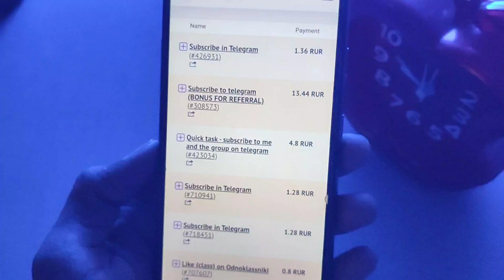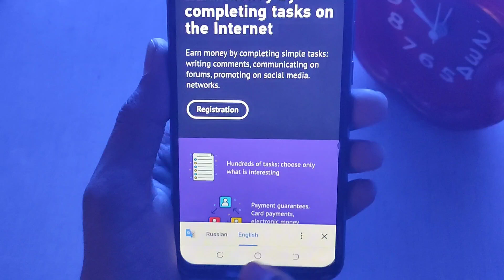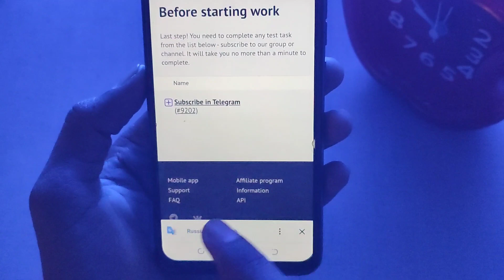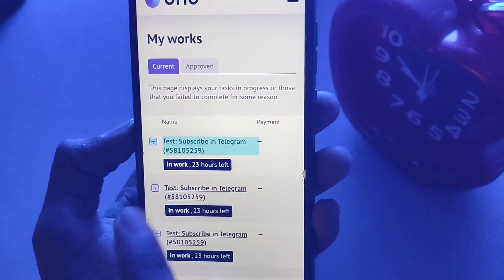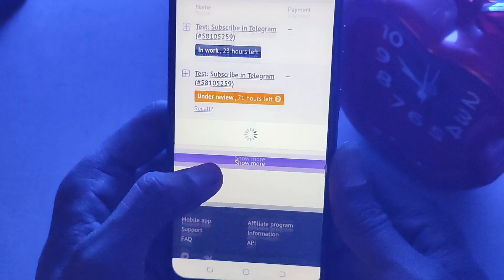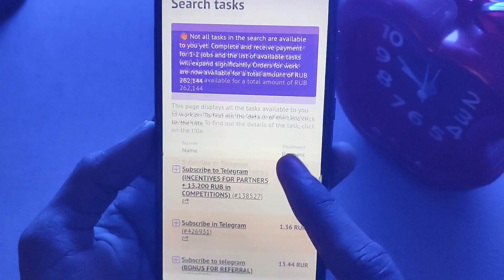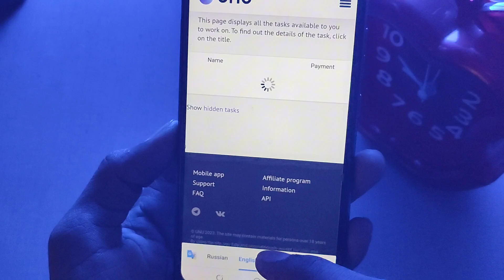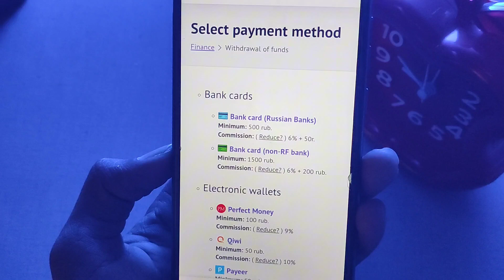😯 Rs.1500 Daily Earn • New Earning App in Pakistan • Online Earning in Pakistan Without Investment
𝗖𝗼𝘃𝗲𝗿 𝗧𝗼𝗽𝗶𝗰𝘀

New adds watching work
New online Earning app
Earning app withdraw Easypaisa Jazzcash Easypaisa Earning app
Earning app in Pakistan withdraw Easypaisa Earning application